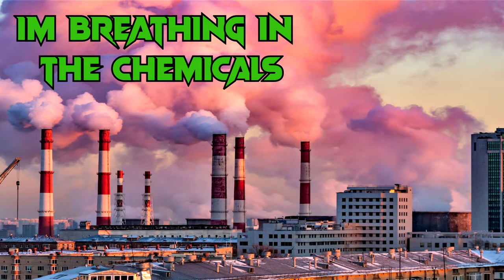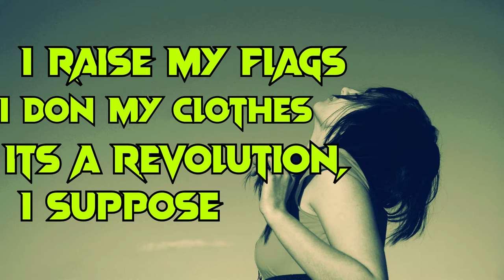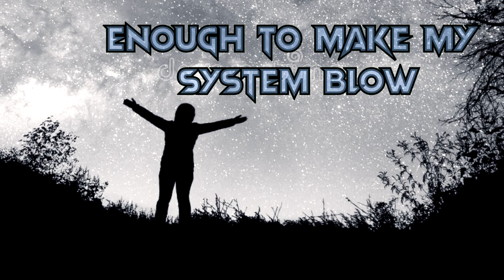Imagine Dragons - Radioactive [shown in pictures] + [lyrics] By: Boris Kesic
Radioactive is an amazing song by Imagine Dragons, this is a visual representation of the lyrics. In my opinion this song is about a person beating their depression, and the lyric "Radioactive" in the beginning means that he is in denial and denies everyone's advice, later on it means that nobody can stop him and that he wil accomplish his goals. And that the world we live in is basically "The Apocalypse"